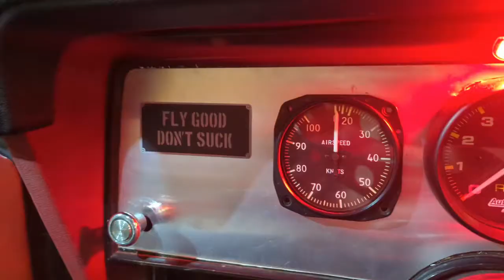SG MOTO TOP GUN MUSCLE CAR - TEASER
Talk to me, Goose! Check out the teaser for our awesome Crap Mechanics Top Gun inspired Mustang II.

“Big things coming soon!”